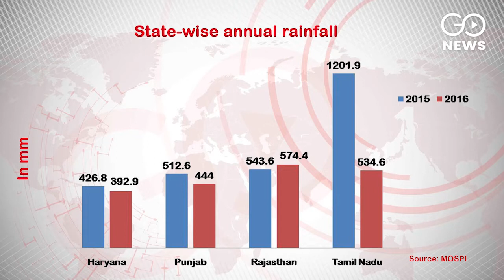Rainfall Declining Every Year, India On The Verge Of Water Scarcity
The weather patterns across the country are significantly changing as flood-prone states are becoming drought-prone or vice-versa. The report of the Union Ministry of Statistics shows that the three Indian states are getting less rainfall than the desert state of Rajasthan, while west coast of the Arabian Sea, not the northeastern states, receive the most rainfall